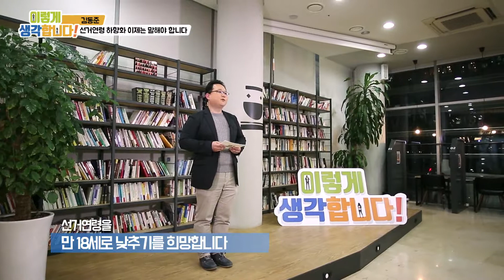[선거연령 하향화] 이렇게 생각합니다 김동준편